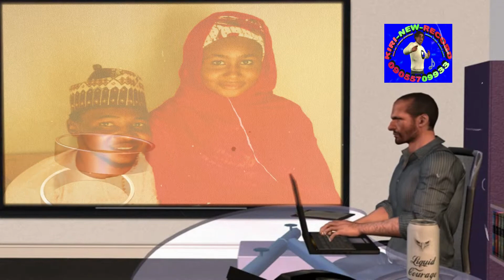July 9, 2021